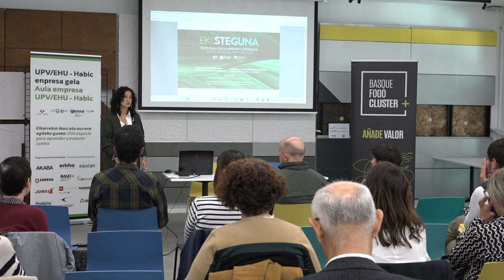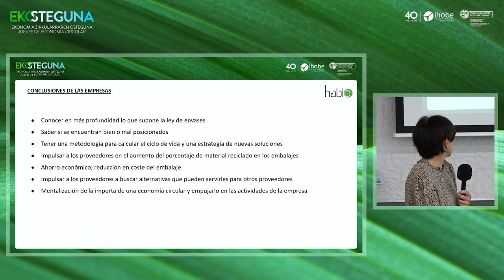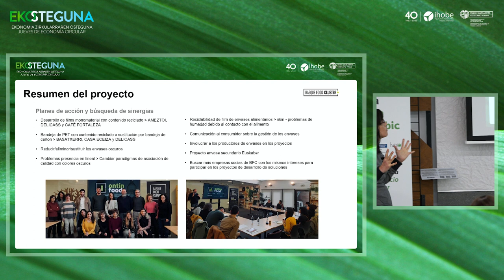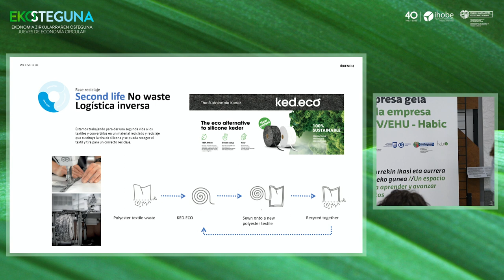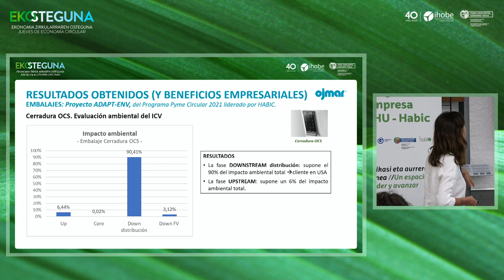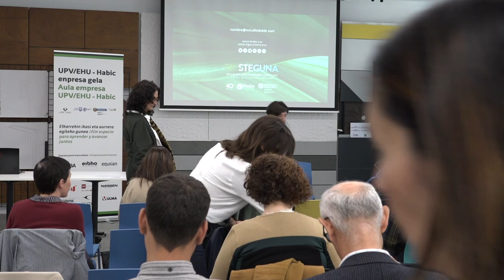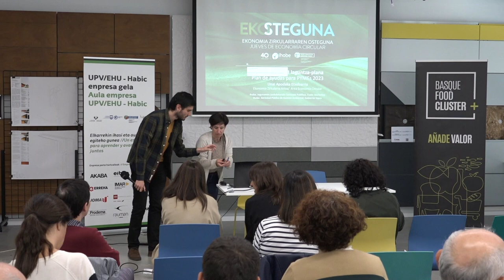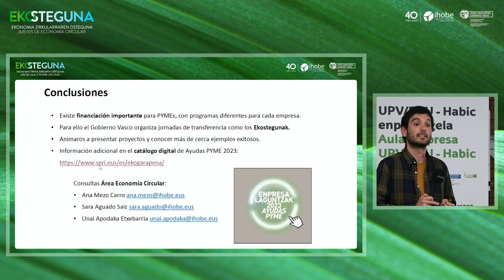Ekosteguna: Ecodiseño como estrategia para la mejora ambiental de envases y embalajes.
Jueves de Economía Circular-Ekosteguna: El ecodiseño como estrategia para la mejora ambiental de envases y embalajes. Casos de aplicación en el marco de PYME Circular 2021

Ihobe, en colaboración con Habic y el Basque Food Cluster ha desarrollado dos proyectos en el ámbito del ecodiseño como estrategia para la mejora ambiental de envases y embalajes. Esto se debe a que el envasado y embalado de productos ha entrado con fuerza en la agenda política ambiental, planteando objetivos ambiciosos tanto para su reducción, reciclado y uso de materiales secundarios. No en vano, los envases/embalajes suponen casi la mitad del consumo de plástico y papel utilizado en la UE y representan más de un tercio de los residuos sólidos urbanos.

La ley 7/2022 de 8 de abril, de residuos y suelos contaminados para una economía circular propone entre otras, medidas para la reducción del consumo de envases, la responsabilidad ampliada del productor y una recogida separada de residuos para su valorización, o el establecimiento de un impuesto sobre los envases de plástico no reutilizables.

Por su parte, el Real Decreto 1055/2022 de 27 de diciembre, de envases y residuos de envases, aplica a todos los envases y embalajes, domésticos, comerciales e industriales y determina objetivos de prevención (reducción de peso, contenido reciclable), de reutilización, de reciclado y valorización y establece la obligatoriedad de definir un Plan Empresarial de Prevención y Ecodiseño con carácter quinquenal.

Precisamente estos nuevos drivers ambientales han sido el origen de dos de los proyectos desarrollados en el marco de la línea de ayudas Pyme Circular 2021, en los sectores de la alimentación y hábitat. Su objetivo ha sido facilitar el cumplimiento de la nueva normativa a través de la aplicación de estrategias de ecodiseño, destacando como novedad, que un proyecto para la anticipación se haya abordado de forma colaborativa.

El proyecto ADAPT-ENV ha sido impulsado por el clúster Habic, con la participación de 10 Pymes del sector. La metodología utilizada se ha basado en las guías de aplicación de ecodiseño de Ihobe y ha constado de 4 fases: evaluación del perfil ambiental, identificación y priorización de estrategias de mejora, aplicación de las mismas y un plan de comercialización de los nuevos productos.

Ekonomia Zirkularraren osteguna-Ekosteguna: Ekodiseinua, ontzi eta bilgarrien ingurumena hobetzeko estrategia gisa. 2021eko ETE zirkularraren esparruan aplikatu beharreko kasuak

Ihobek, Habic eta Basque Food Cluster-ekin lankidetzan, ekodiseinua ardatz hartuta, ontzien eta enbalajeen arloan bi proiektu garatu ditu ingurumena hobetzeko estrategia gisa. Izan ere, produktuen ontziratze eta enbalajea indartsu sartu dira ingurumen-agenda politikoan, helburu handinahiak planteatuz euren murrizketarako, birziklapenerako eta material sekundarioen erabilerarako. Izan ere, ontziak/enbalajeak EBn erabiltzen den plastiko eta paperaren kontsumoaren ia erdia dira, eta hiri-hondakin solidoen herena baino gehiago.

Ekonomia zirkularrerako hondakinei eta lurzoru kutsatuei buruzko apirilaren 8ko 7/2022 legeak honako helburu hauetarako neurriak proposatzen ditu, besteak beste: ontzien kontsumoaren murrizketa; ekoizlearen erantzukizun handitua; hondakinen gaikako bilketa, haien balorizaziorako; edo berrerabilgarriak ez diren plastikozko ontzien gaineko zerga baten ezarpena.

Ontziei eta ontzien hondakinei buruzko abenduaren 27ko 1055/2022 Errege Dekretuak, berriz, etxebizitzetako, merkataritzako eta industriako ontzi eta enbalaje guztiei aplikatzen zaie, prebentziorako (pisua murriztea, eduki birziklagarria), berrerabilpenerako, birziklapenerako eta balorizazioarako helburuak zehazten ditu, eta Prebentziorako eta Ekoidiseinurako Enpresa-plan bat bost urtetik behin definitzeko betebeharra ezartzen du.

Hain zuzen ere, ingurumen-driver berri horiek izan dira ETE Zirkularra 2021 laguntza-lerroaren esparruan garatutako bi proiekturen jatorria, elikaduraren eta habitataren sektoreetan. Helburua izan da araudi berria betetzen laguntzea, ekodiseinuko estrategiak aplikatzearen bitartez; gainera, nobedade gisa, azpimarratu behar da aurrea hartzera zuzendutako proiektu bati modu kolaboratiboan heldu zaiola.

ADAPT-ENV proiektua Habic klusterrak bultzatu du, sektoreko 10 ETEren parte-hartzearekin. Erabilitako metodologiak Ihoberen ekodiseinuaren aplikaziorako gidak hartu ditu oinarritzat, eta 4 fase izan ditu: ingurumen-profilaren ebaluazioa; hobekuntzarako estrategiak identifikatzea eta lehenestea; haien aplikazioa; eta produktu berriak merkaturatzeko plan bat.